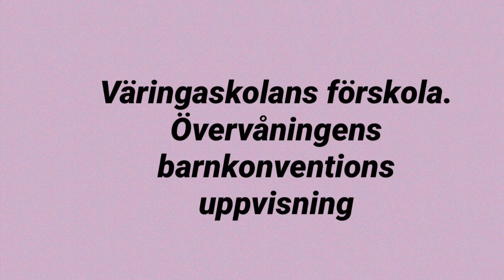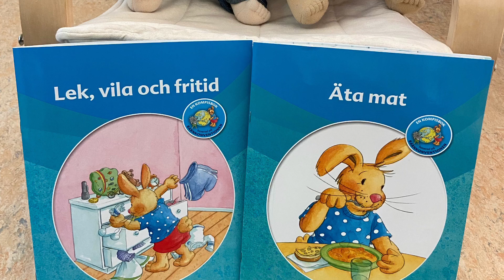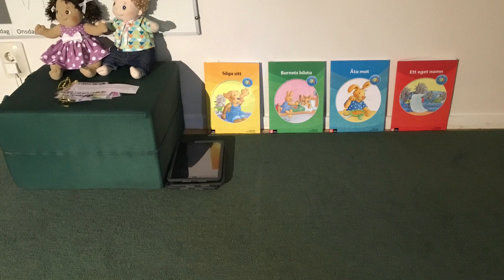Väringaskolans förskola, övervåningens barn har barnkonvention konsert